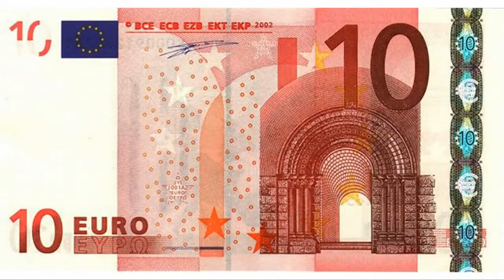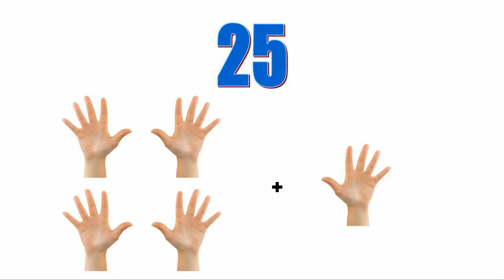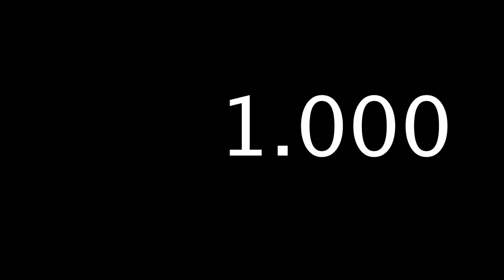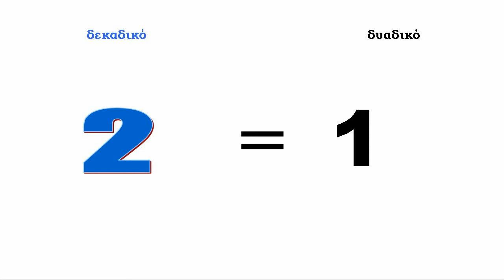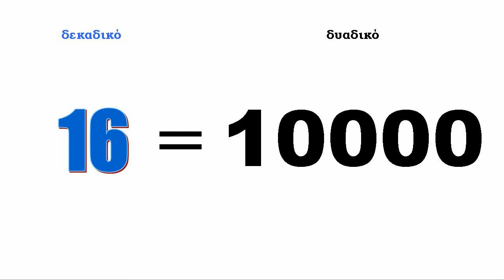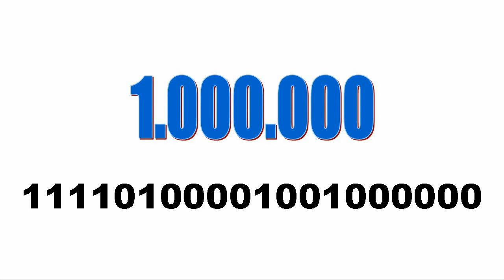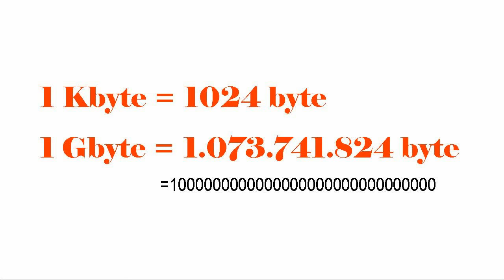Τι είναι οι Δυαδικοί αριθμοί και γιατί τους χρειάζονται οι υπολογιστές μας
Μία σύντομη και απλουστευμένη εισαγωγή στο δυαδικό σύστημα μέτρησης που χρησιμοποιούν οι ηλεκρονικοί υπολογιστές.